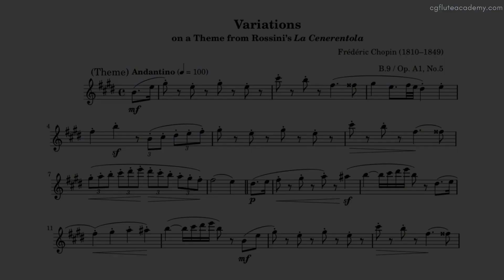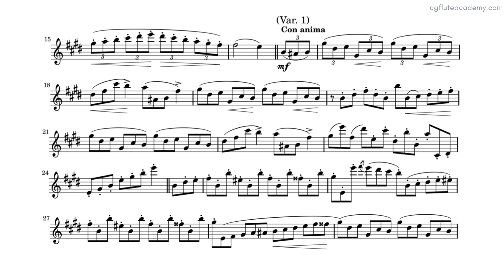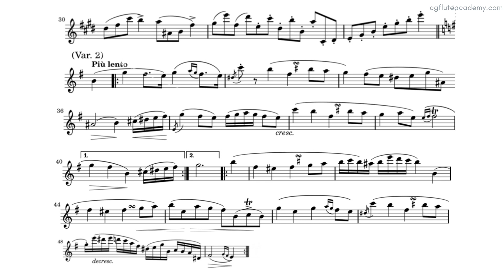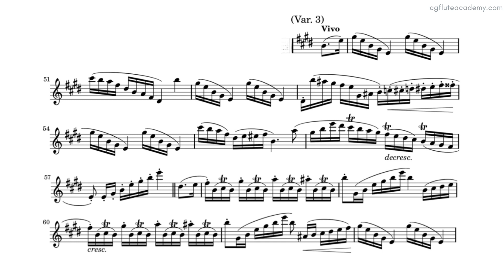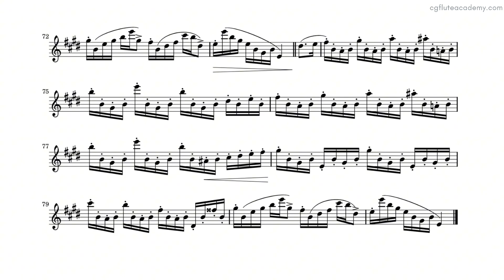Chopin - Variations on a Theme from Rossini’s La Cenerentola ♩= 100 (Actual Speed) Flute & Piano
Trinity Grade 7 from 2023: Theme, 2nd and 4th Variations
Trinity ATCL from 2021: Full
DipABRSM: Full Practice material

prepared for our flute students from the CG Flute Academy, various speed available in our channel.